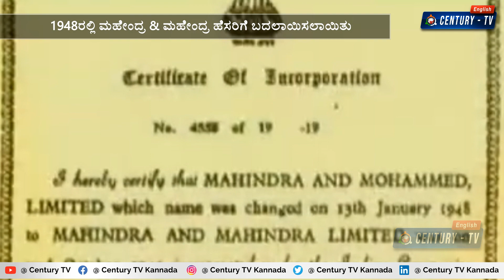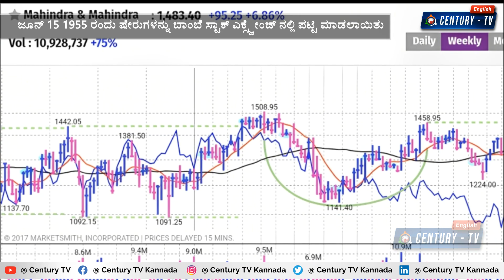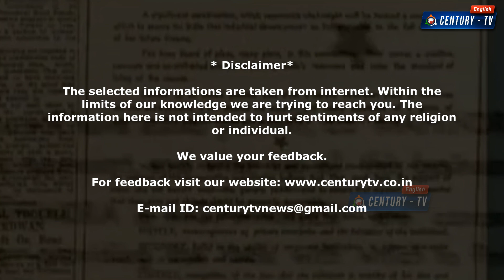ಮಹಿಂದ್ರ ಮೋಟರ್ಸ್ ಉಗಮ ಮತ್ತು ಬೆಳವಣಿಗೆ | ಭಾಗ-1